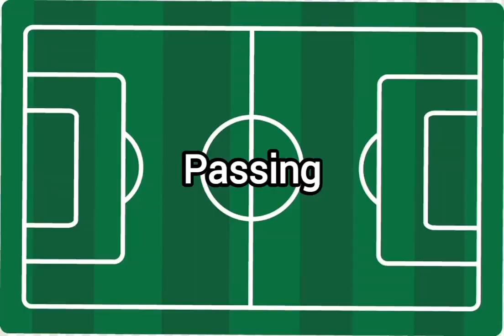Mbappe vs Haaland 🔥